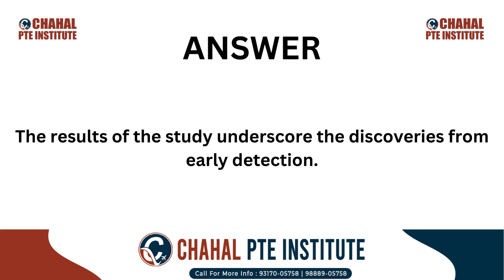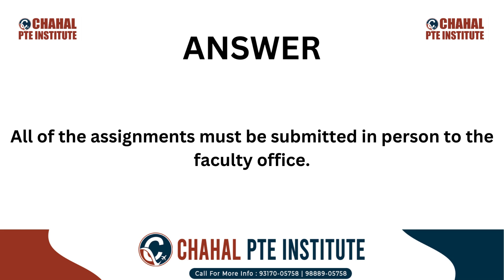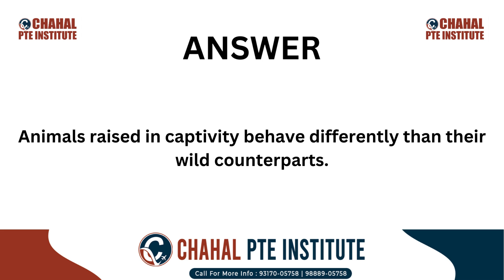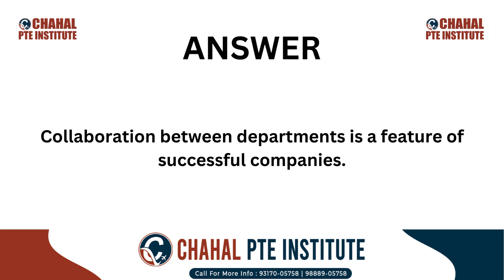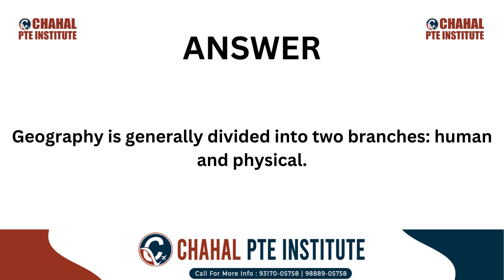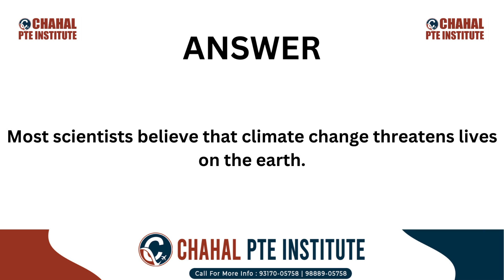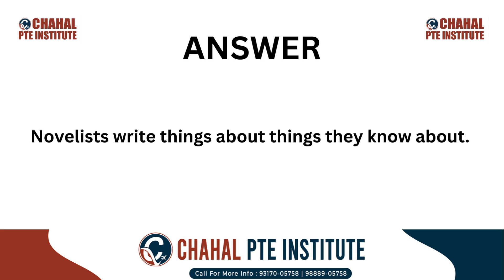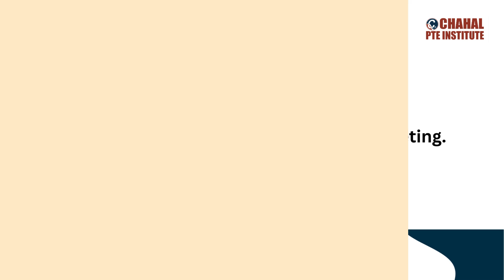PTE Write From Dictation | 11 September 2024 - Most Repeated | September Predictions | CHAHAL PTE